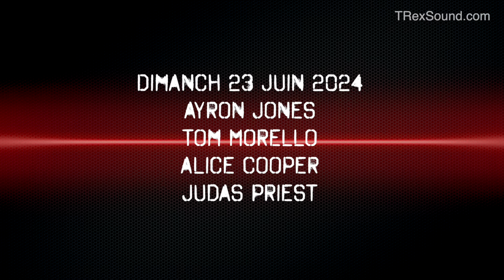Heavy Week End 2024 - Day Report - Dimanche 23 Juin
Live Report avec Judas Priest, Alice Cooper, Tom Morello, Deep Purple, Megadeth, Pretty Maids, Sortilège, Scorpions, Extreme, The Last Internationale